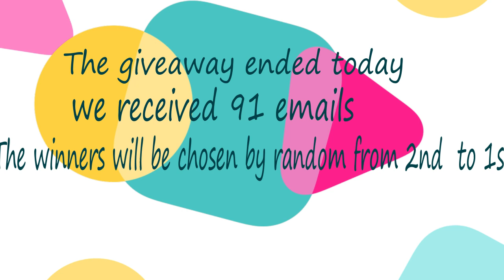Lasheydionne Hair Giveaway Winners Announce FT| $20 off $99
hey,guys ,you can get $20 off when  you spent $99 purchasing Malaysian curly hair   on Aliexpress (only 17th,May )

Hair Information:  Malaysian curly 22 24 26 and 20 closure

Congratulations! Here are the 2 winners chosen from 91 emails.
Our community will  have screenshots of the winners' emails,please check it ,

1st winner: number 77  email    Email name :  Niya Pooh
2nd winner: number 7  email     Email name:   Cheryl Madison

Amazon Julia Hair store